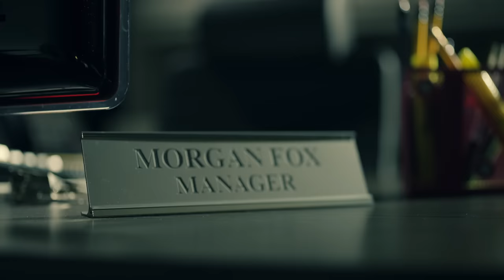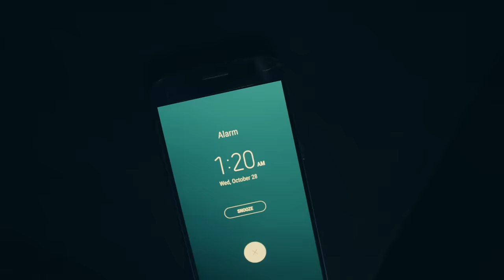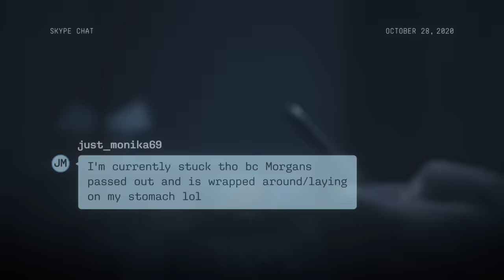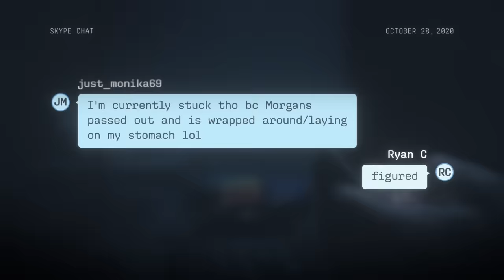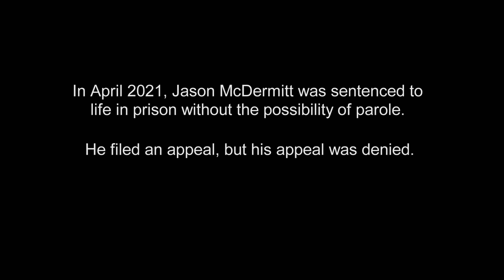Young Mother Shot and Killed | Witness to Murder: Digital Evidence | A&E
Investigators trying to determine who shot and killed a young mother in Ohio are tipped off by a surprising piece of digital evidence. From there, they unravel a twisted story of stalking and social media catfishing in this bonus scene from Season 1, Episode 3.

“Witness to Murder: Digital Evidence” reveals how technology has become the new frontier in solving homicides, illustrating the surprising ways that cell phone data, smart watches, fitness trackers, GPS devices, geolocation coordinates, doorbell and traffic cameras, gaming devices, surveillance video, internet searches, apps, and social media messages can be the critical clues in murder investigations.